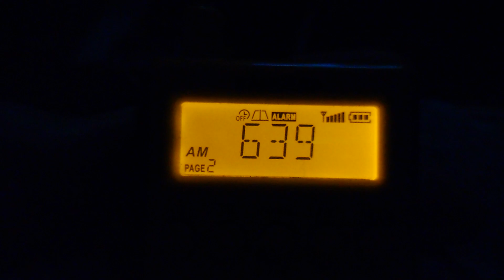639 КГц Thazin Radio (MYA)